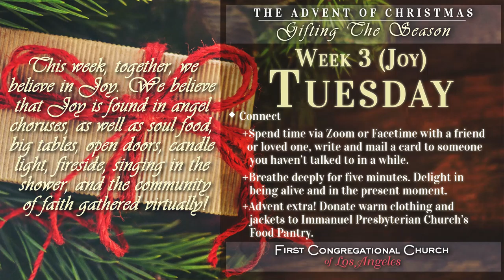Gift #17: "Sucepit Israel"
Celebrate the 16th day of this Advent season with a musical gift from FCCLA!
"Sucepit Israel" from Magnificat in D
J.S BACH

Connect ~ Spend time via Zoom or FaceTime with a friend or loved one, write and mail a card to someone you haven't talked to in a while. Breathe deeply for five minutes. Delight in being alive and in the present moment.

Performed by Jaquain Sloan, Laurel Irene and Theodosia Roussos
Directed by Dr. David Harris
Production Management: David Harris and David Saldaña
Video Editor: David Saldaña, Laurel Irene and Kaspar Abbo
Audio Mixing: David Harris and Molly Pease
Audio Mastering: Marc Doten
Audio/Video Engineer: David Saldaña, Kaspar Abbo, and Marc Doten